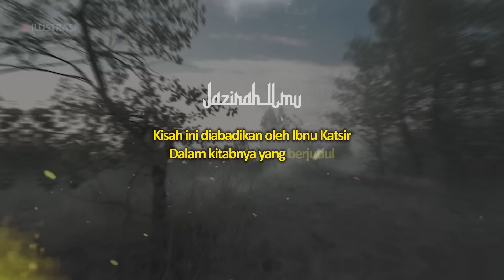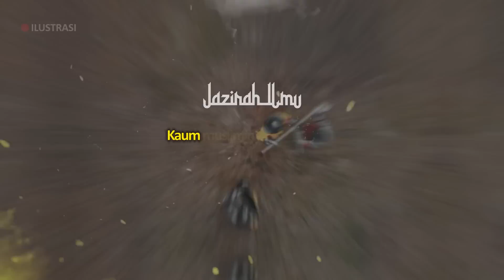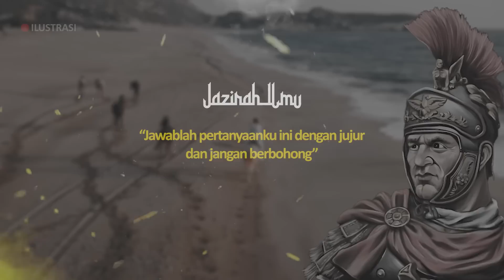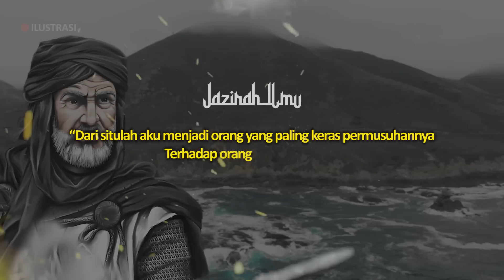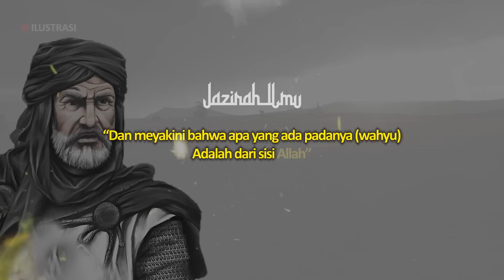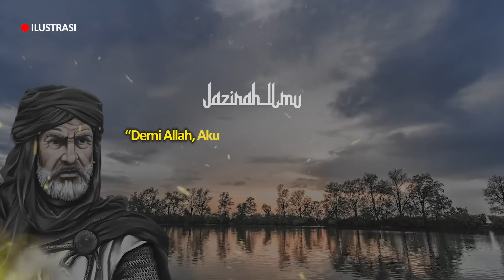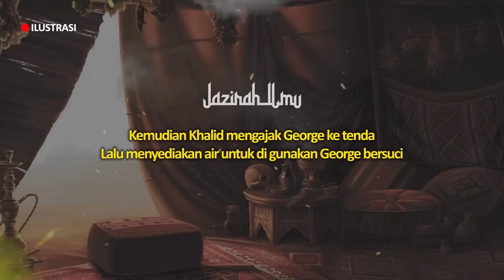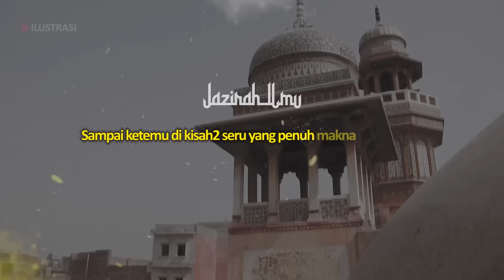Seumur Hidup Cuma Satu Kali doang Sholat, Itupun Cuma 2 Rakaat, Tpi Masuk Surga | Panglima Byzantium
Kisah ini diabadikan oleh Ibnu Katsir
Dalam kitabnya yang berjudul
Al-Bidayah Wan Nihayah

Kisah tentang seorang panglima perang Byzantium
Yang tiba tiba pindah posisi ke barisan kaum muslimin
Untuk memerangi pasukan Byzantium

Tentunya hal ini menimbulkan kerancuan dari pasukan Byzantium
Bagaimana tidak teman teman
Yang tadinya Jenderal perang mereka
Menyerukan untuk membunuh kaum muslimin diperang itu
Tiba tiba Jenderal perang mereka pindah dibarisan musuh

CATATAN: BEBERAPA GAMBAR HANYALAH ILUSTRASI